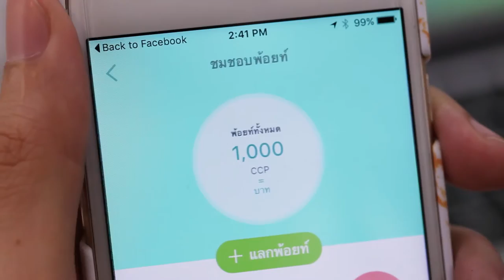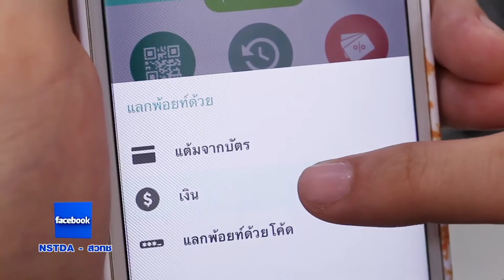พลังวิทย์ คิดเพื่อคนไทย ตอน จับจ่ายใช้ ChomCHOB point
แต้มสะสมจากการใช้จ่ายผ่านบัตรเครดิตนี่ บางทีก็ไม่รู้จะเอาไปแลกอะไรดี ของที่อยากได้แต้มก็ไม่พอ ครั้นจะไม่ใช้เลย ก็ต้องปล่อยให้หมดอายุไปโดยเปล่าประโยชน์ แถมบางคนมีบัตรหลายใบ แล้วยังมีบัตรสะสมแต้มจากตามร้านค้าต่างๆ อีก ถ้าเอาแต้มจากบัตรเหล่านี้มารวมกัน แล้วเอาไปใช้ต่อได้ก็คงดี ซึ่งตอนนี้สตาร์ทอัพไทย เขาจัดให้แล้ว

ทีเอ็มซี / สวทช. ให้การสนับสนุนบริษัท ชมชอบกรุ๊ป จำกัด หนึ่งในสตาร์ตอัปไทย ที่น่าจับตามองในขณะนี้ พัฒนาแอปพลิเคชัน “ชมชอบ” มาช่วยอำนวยความสะดวกให้กับผู้บริโภค ขาชอป นำแต้มจากบัตรเครดิต และบัตรสะสมคะแนนจากร้านค้าต่างๆ มาแลกรวมกันเป็น “ชมชอบพอยต์” ที่สามารถนำไปซื้อสินค้า และบริการจากร้านค้า ร้านอาหารที่เป็นพาร์ตเนอร์กว่า 1,000 ร้าน ทั้งออนไลน์และออฟไลน์

และยังนำไปจ่ายค่าสาธารณูปโภคต่างๆ ได้ด้วย โดย 10 แต้มของ 1 ชมชอบพอยต์มีค่าเท่ากับ 1 บาท หากแต้มชมชอบพอยต์ไม่พอ ผู้ใช้งานสามารถชำระโดยการตัดบัตรเครดิต หรือบัตรเดบิตร่วมด้วยก็ได้ แอปพลิเคชันชมชอบนี้ สามารถติดตั้งได้ทั้งบนอุปกรณ์พกพาอย่างสมาร์ตโฟน หรือแท็บเล็ต และบนอุปกรณ์ที่ไม่พกพา อย่างเครื่องชำระเงิน